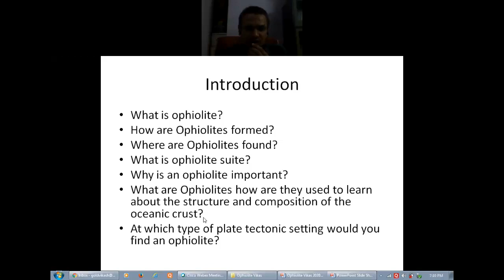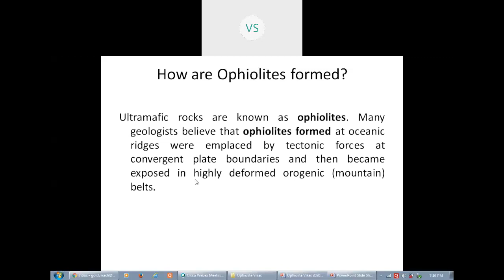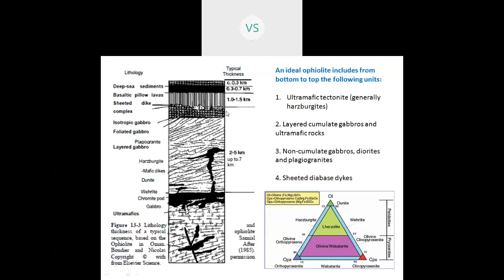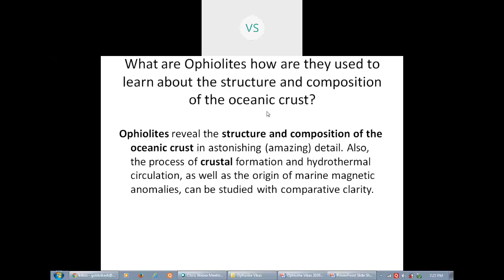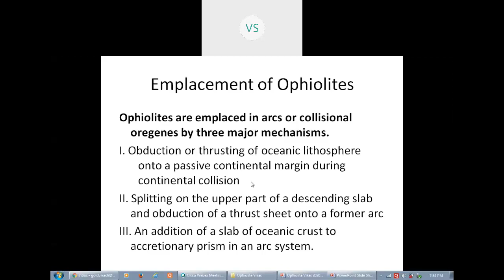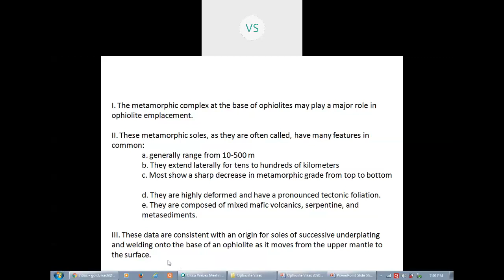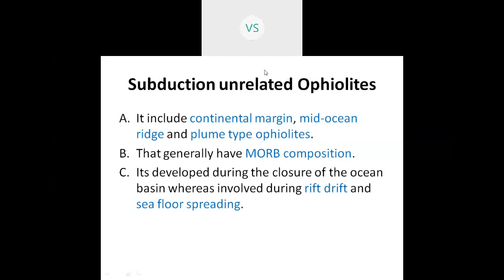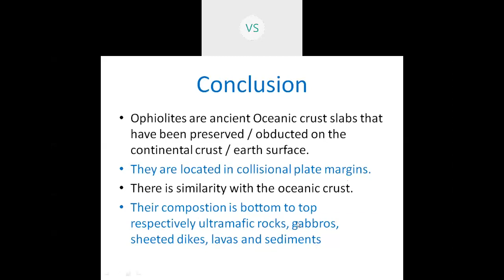VIKAS SWARNKAR's Ophiolite 2020 05 13 19 07 24